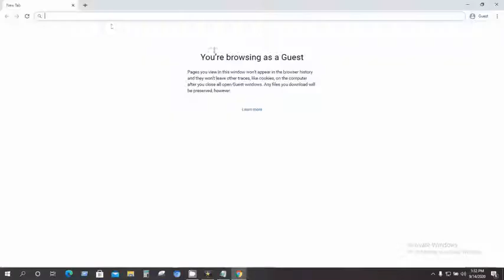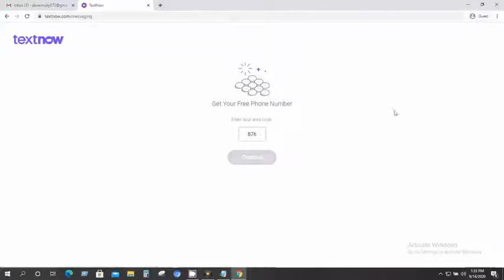আনলিমিটেড // free - text now accounts tutorial // মাত্র ২ মিনিটে - text now accounts - খুলুন //mk tv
WELCOME  My YouTube  Channel _MK TV Channel.
MK TV Channel--Best Different Comedy, short Film, Funny, Drama, Vlogs, Online job Tips Quality Video.